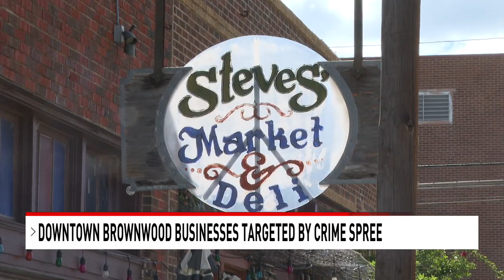Crime in Anson and Brownwood.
Downtown businesses in Brownwood and being targeted by criminals and the Anson Police Department and Jones County Sheriff's office describe what it is like in scary situations.